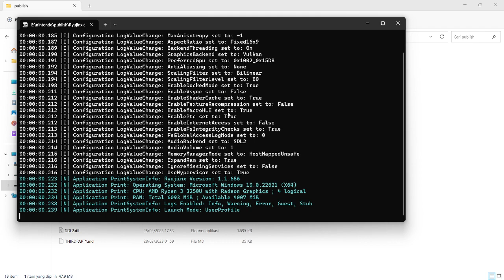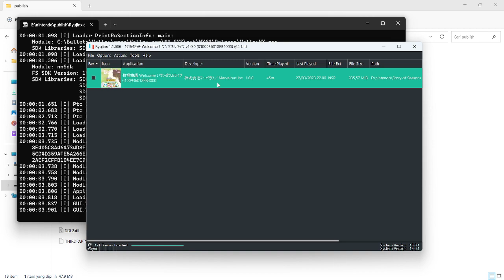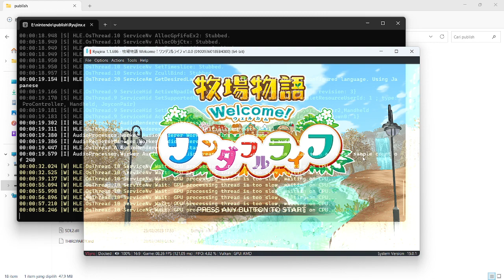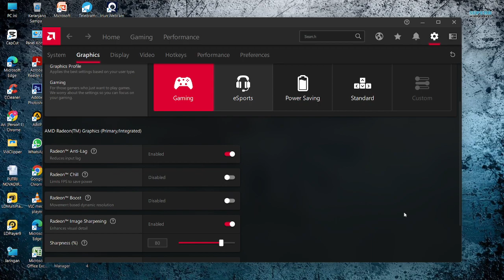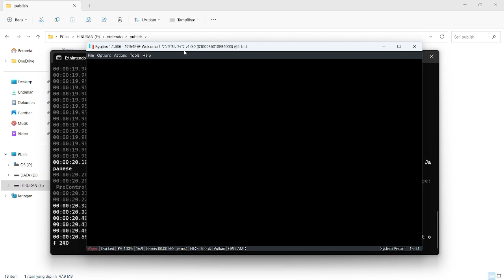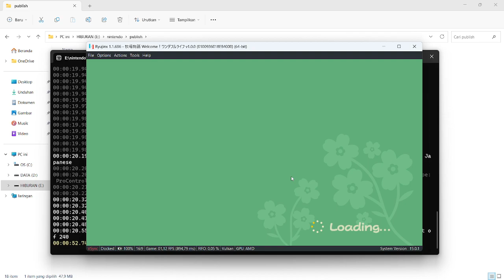Cara mengatasi Background Transparant/Tembus Pandang Pada Emulator Ryujinx - PENGGUNA AMD MASUK!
Dalam video tutorial ini, kami akan menunjukkan kepada Anda cara mengatasi masalah background transparan atau tembus pandang pada emulator Ryujinx. Jika Anda mengalami masalah ini saat bermain game Nintendo Switch di PC, tutorial ini akan memberikan solusi lengkap dan mudah diikuti.

Kami akan memandu Anda melalui langkah-langkah untuk mengubah opsi grafis dan menyesuaikan setelan kontroler pada emulator Ryujinx. Selain itu, kami akan memberikan tips tambahan untuk meningkatkan kinerja emulator Ryujinx agar game dapat dimainkan dengan lancar tanpa gangguan background transparan.

Tutorial ini sangat cocok untuk para gamer yang ingin mengatasi masalah background transparan pada emulator Ryujinx dan menikmati pengalaman bermain game Nintendo Switch yang lebih baik di PC. Tonton tutorial ini sekarang dan mulailah menikmati game Nintendo Switch favorit Anda tanpa gangguan!

▶ Yuk Difollow!!